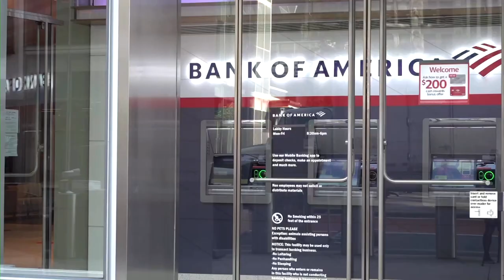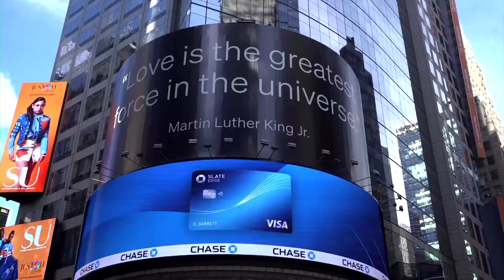Wall Street ends higher as earnings season ramps up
US stocks ended higher to kick off the trading week on Monday, buoyed by gains in financial and technology shares, as investors awaited the next round of quarterly results.